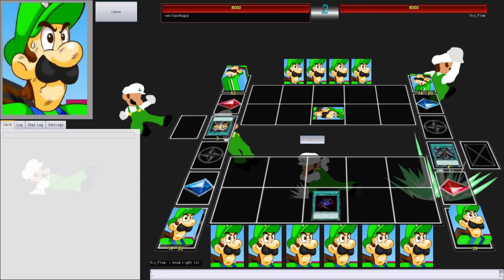YGO PRO [8/23/17]: Vanitas Shyguy Vs. Vic - Part 2